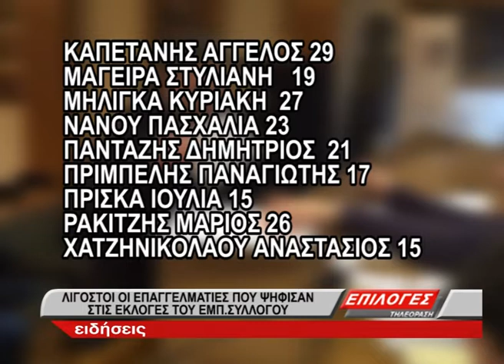ΕΚΛΟΓΕΣ ΕΜΠΟΡΙΚΟΥ ΣΥΛΛΟΓΟΥ